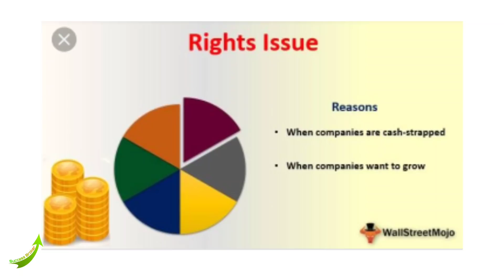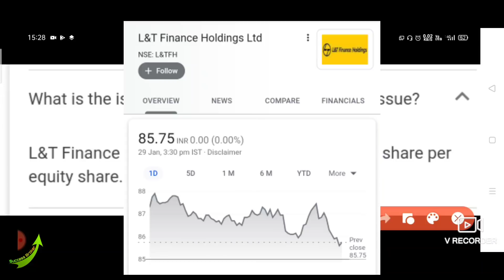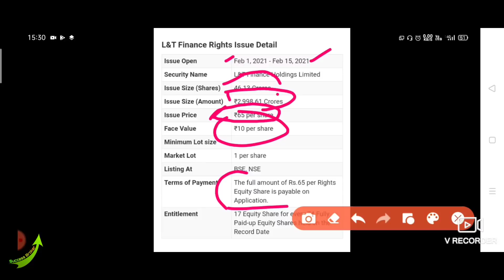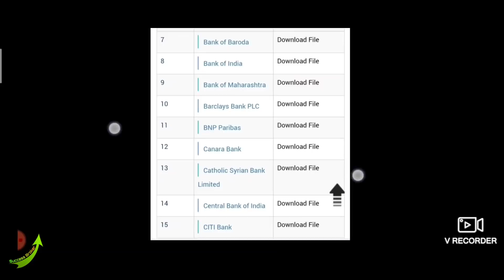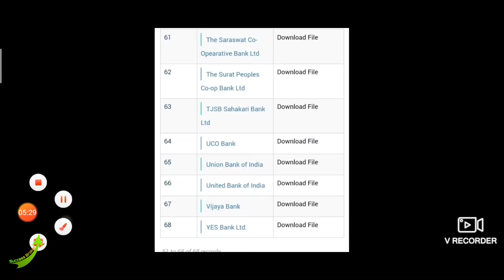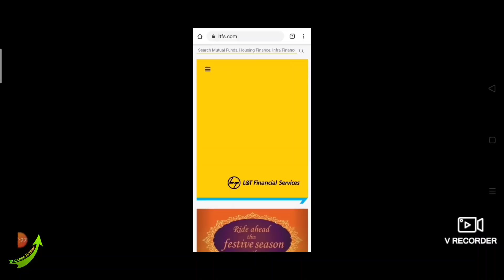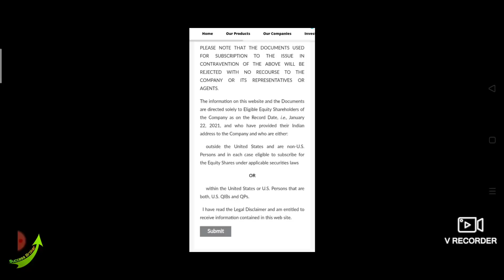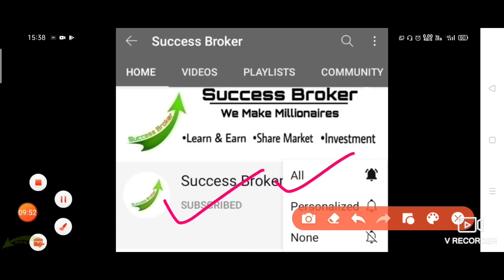How to apply l&t finance rights issue, l&t finance rights issue kaise apply kare,